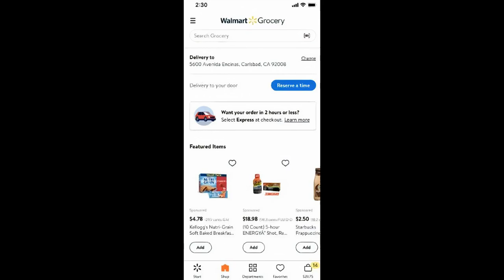Neville fears United are ALREADY behind rivals in the transfer window